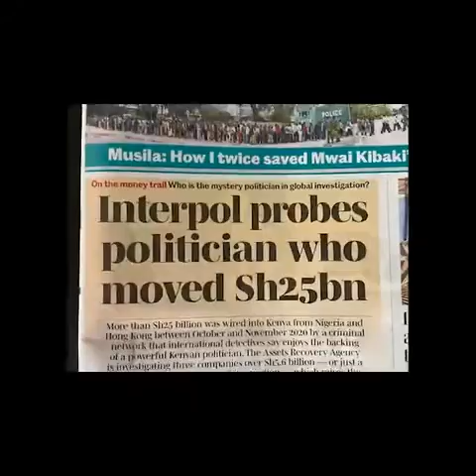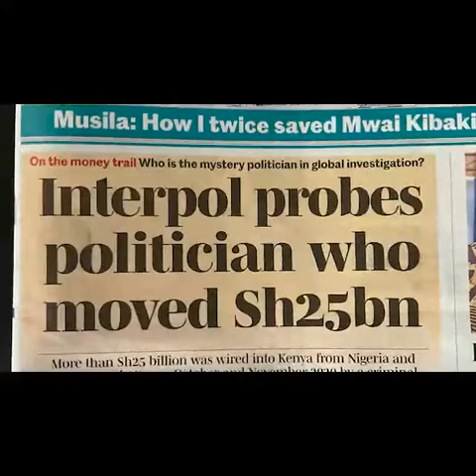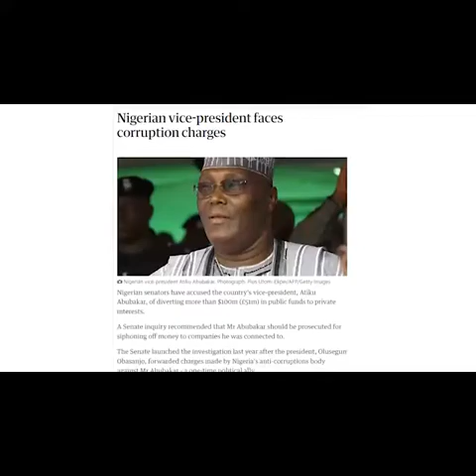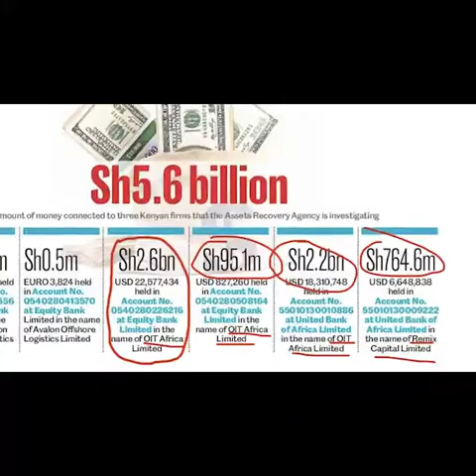Interpol looking for for William Ruto over Dam scandal